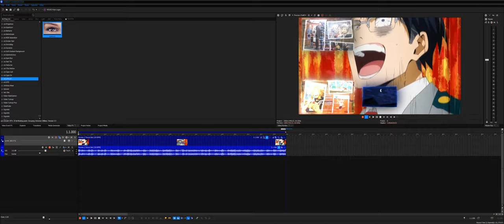How to Make Horror Effect 1.0!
Credit to @iisb_official for the effect name!
The effect was originally made by me on this video:
Add me on Discord: Jimmyhogs#0001